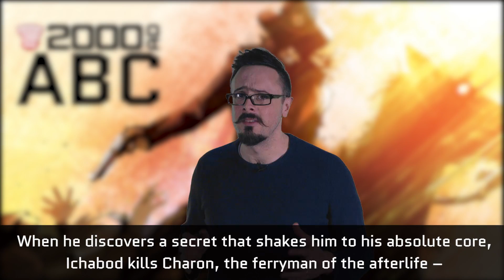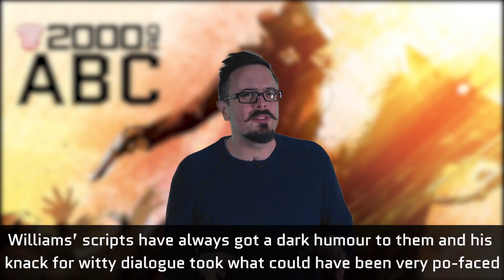The 2000 AD ABC: Ichabod Azrael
His name was Ichabod and he was a killer. But his death was only the beginning of his story... we begin on The Grievous Journey of Ichabod Azrael (and The Dead Left In His Wake)

If you’re looking for something fresh from the Western genre, love Westworld and Deadwood, or even Garth Ennis and Steve Dillon’s Preacher, then this is a collection for you and the complete Ichabod Azrael is available from all good book and comic book shops, as well as digitally from 2000 AD’s webshop and apps.

Every week, The 2000 AD ABC brings you another bite-sized video unveiling a classic story from the Galaxy’s Greatest Comic - from ABC Warriors to Zombo! Hosted by publicity droid Molch-R, The 2000 AD ABC gives you the lowdown on mind-blowing stories from some of comics’ top creators!